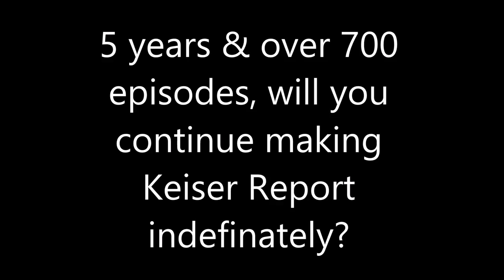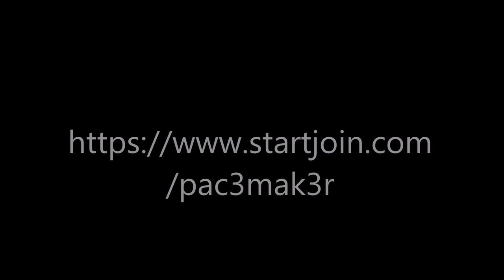Max Keiser Feb 2015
Exclusive Interview with Max Keiser in London